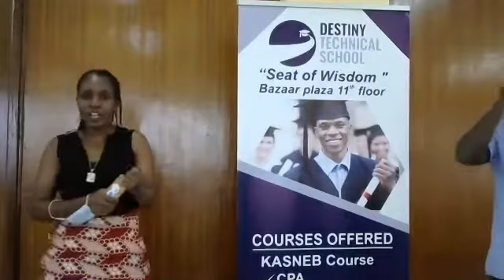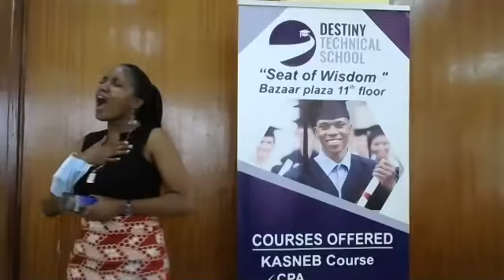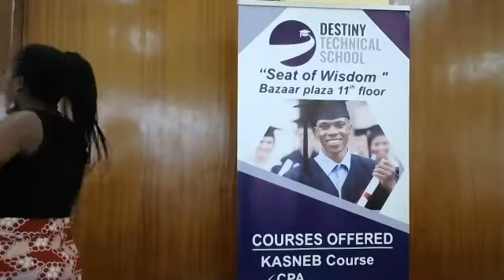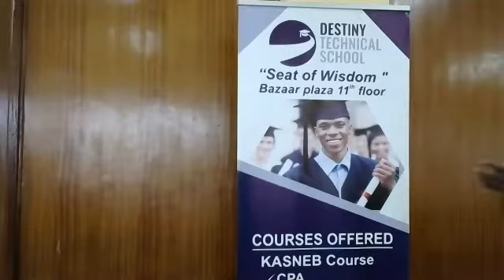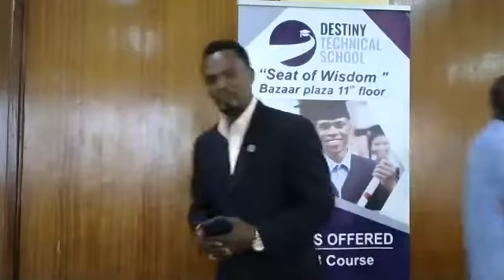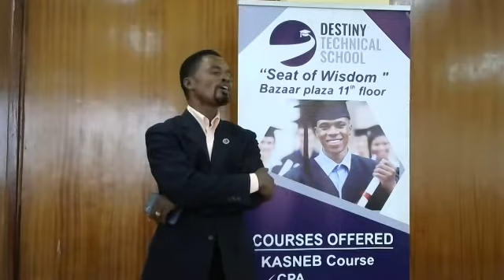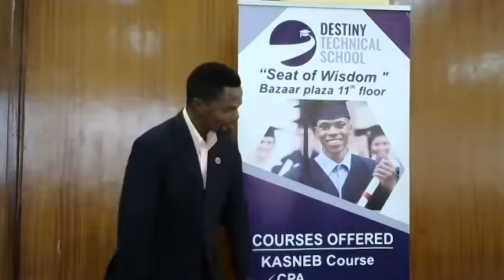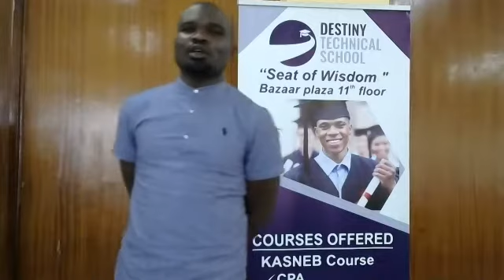DESTINY TECHNICAL TRAINING NSTITUTE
BEST TRAINERS OF A.T.D , C.P.A AND C.S